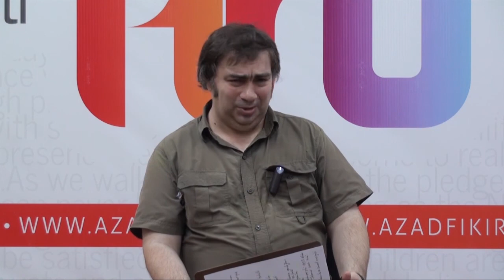AFU | Elmir Mirzəyev: "Sovet təhsili - reallıqlar və miflər"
Oktyabrın 13-ü Azad Fikir Universitetində tanınmış bəstəkar Elmir Mirzəyevin təqdimatında "Sovet təhsili -- reallıqlar və miflər" mövzusunda mühazirə təşkil edildi. Tədbir zamanı SSRİ zamanına təsadüf edən təhsil islahatları, onun cəmiyyətə təsirindən söz açıldı.